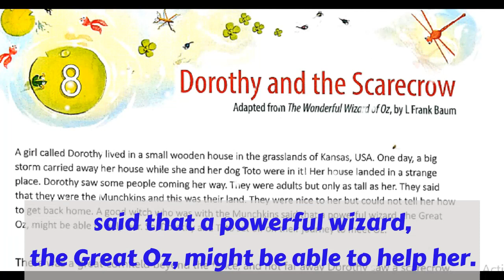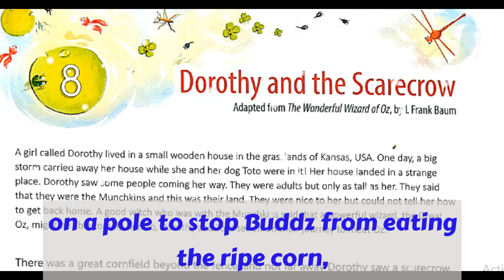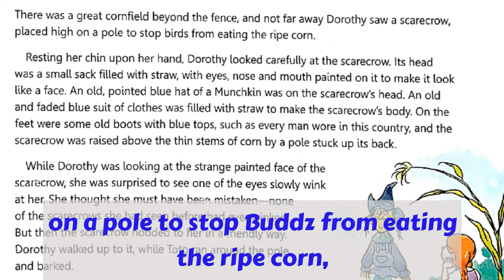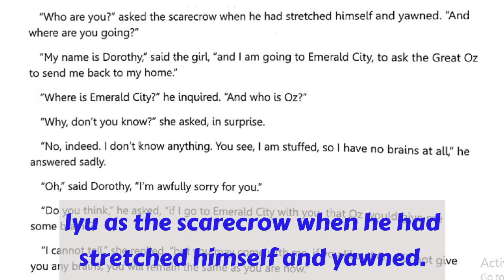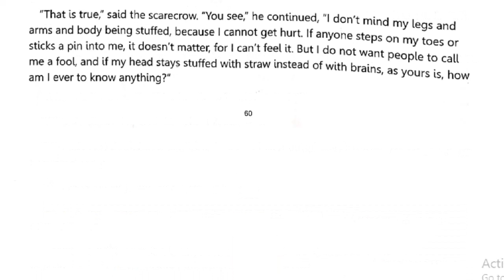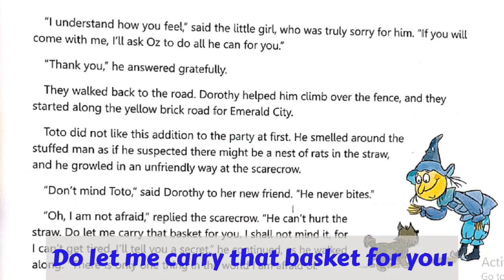Dorothy and the Scarecrow Class 4 English | The Magic Carpet | Chapter 4 dorothy and the scarecrow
About the video :- In this video we have provided detail explanation Dorothy and the Scarecrow Class 4 English by the magic carpet book